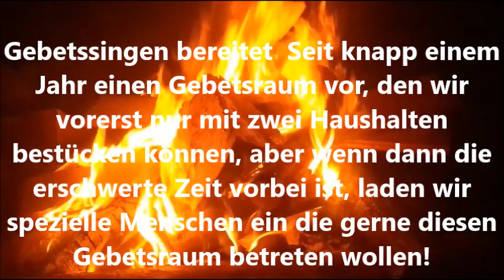Gebetssingen Gebetsraum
Gebetssingen Gebetsraum19 Uhr